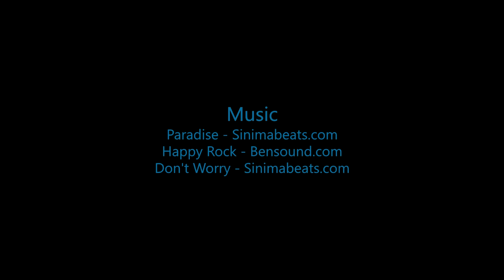Skydive B.I.G. - Max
The Most Beautiful Skydive in the World! - Max